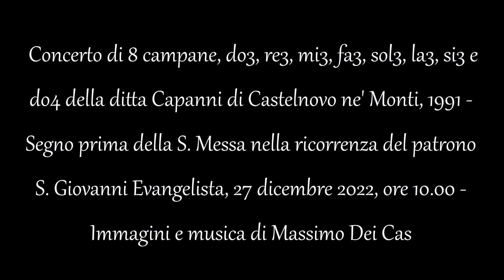Campane di Busnago (MB) - Chiesa parrocchiale di San Giovanni Evangelista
Concerto (ai minuti 3:24 e 8:25 con Zoom H4n Pro) di 8 campane, do3, re3, mi3, fa3, sol3, la3, si3 e do4 della ditta Capanni di Castelnovo ne' Monti, 1991 - Segno prima della S. Messa nella ricorrenza del patrono S. Giovanni Evangelista, 27 dicembre 2022, ore 10.00 - Immagini e musica di Massimo Dei Cas - Per l'indice alfabetico dei video suddivisi per province vai a - Se ami la musica barocca o liturgica, visita anche